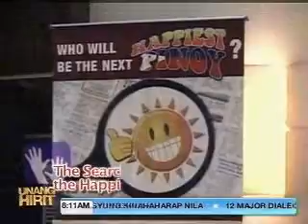Nationwide Search for the Happiest Pinoy 2012 in Unang Hirit - GMA 7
The Search for the Happiest Pinoy, a project of the Cebuana Lhuillier Insurance Solutions (CLIS), is a nationwide campaign that aims to rekindle the values of optimism, resilience and hope in Filipinos amidst the global economic crisis. CLIS highlights the positive things that come with obtaining quality and affordable insurance security, peace of mind and ultimately, happiness.  or LIKE